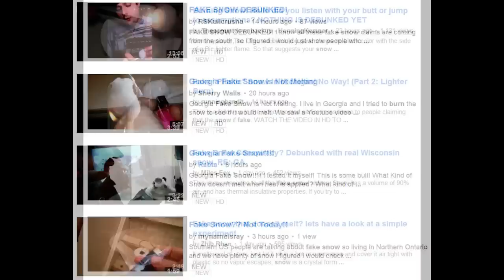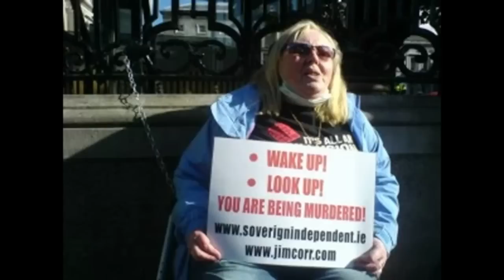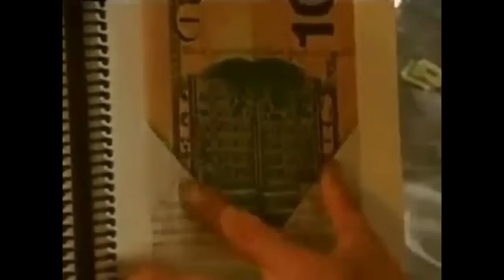"Fake" Snow Phenomena Discussion by Jeff Rense and Yoichi Shimatsu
Fukushima may be related to the phenomena related with the fake snow.